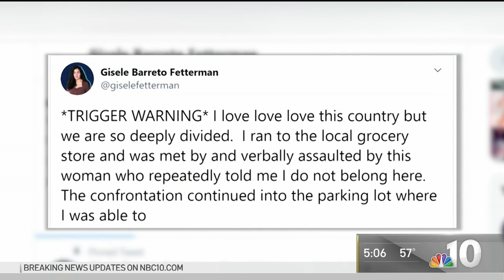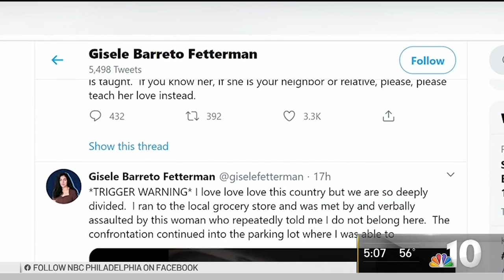Pennsylvania's Second Lady Speaks Out on a Woman's Racially Charged Verbal Attack Against Her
Gisele Barreto Fetterman says a woman called her a racial slur while she was at a grocery store. Fetterman is the wife of Pennsylvania’s Lieutenant Governor, John Fetterman. NBC10’s Mitch Blacher spoke to her about the encounter.